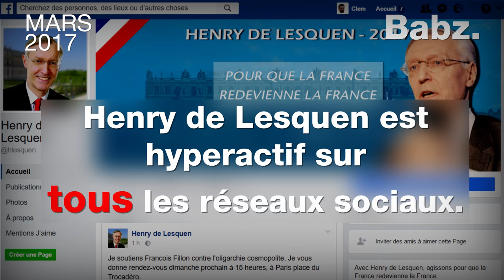La vérité sur Henry de Lesquen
Cette vidéo vous dévoile la vérité sur celui qu'on surnomme "l'homme le plus raciste de France".

Rejoignez sur l'ensemble des réseaux existants afin que ma pauvre mère malade soit fière de moi :